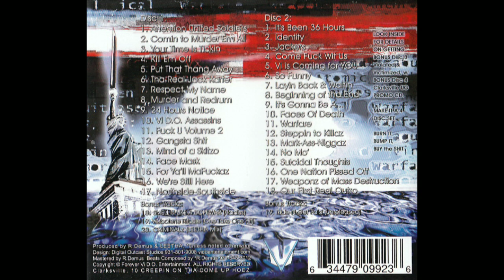United Soldiers Affiliation - It`s Gonna Be A...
United Soldiers Affiliation - The Weaponz Of Mass Destruction (2005) - Clarksville, TN